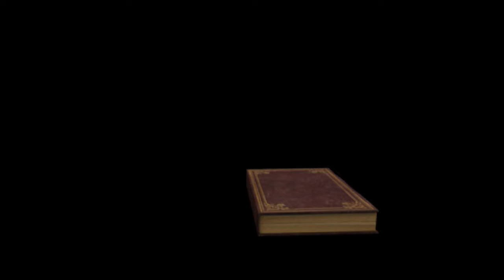Annie die Nette/Abenteuer auf dem Reiterhof 1 Part 5 Let's Play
Wir arbeiten uns weiter auf das dritte Turnier zu. Also heißt es weiter Aufgaben erfüllen und unsere drei Pferde zu versorgen. Auch das Training muss natürlich fortgesetzt werden. Ein Anruf von Annies Schwester kommt auch noch rein und dann haben wir natürlich noch die Aufgabe, die Stallgasse sauber zu machen. Besonders John ist sehr glücklich über unsere Hilfe auf dem Hof. Viel Spaß!